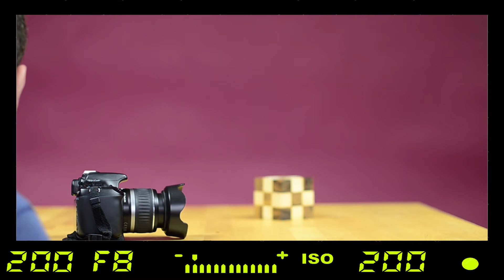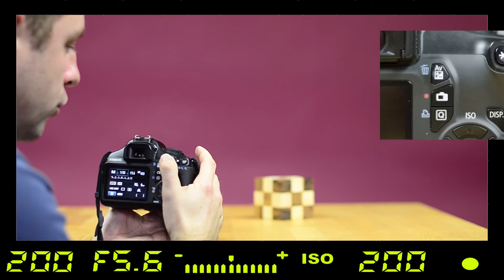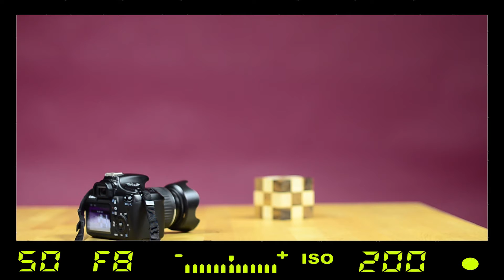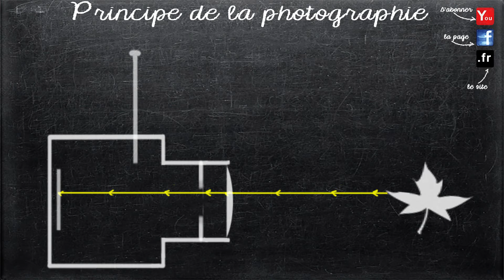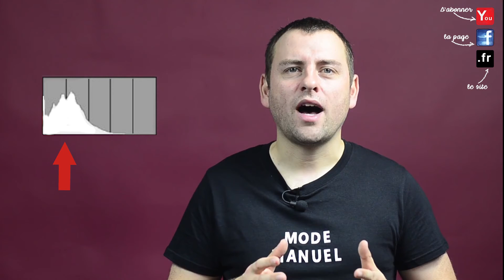COMMENT PASSER EN MODE MANUEL | Tuto Photo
●1 J'aime sur la vidéo = 1 clic (et oui) :p
●1 Commentaire + 1 Partage = Plus de contenue!